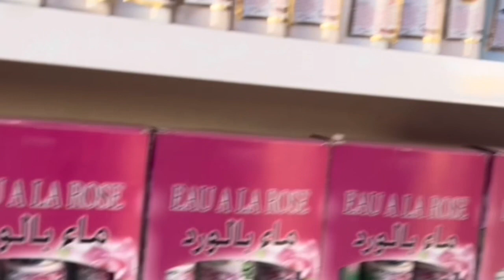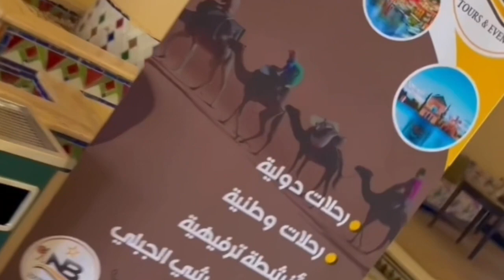نب تور ترحب بكم طيلة السنة كل اسبوع